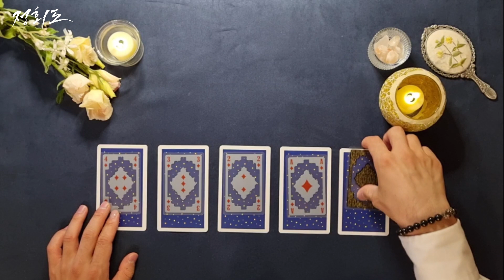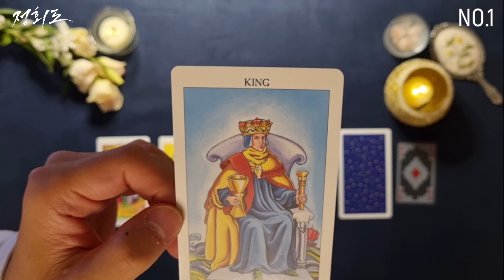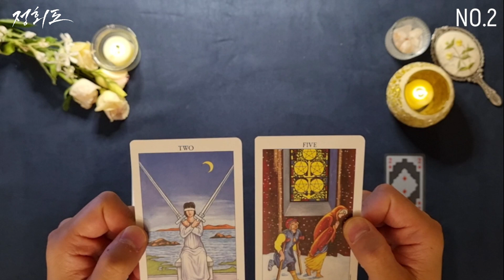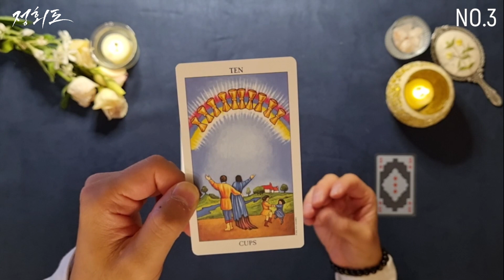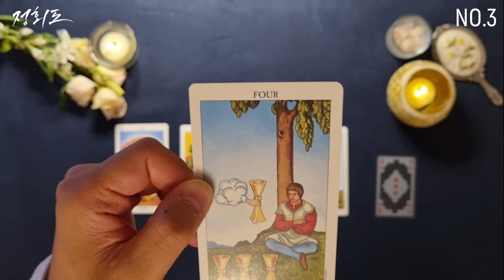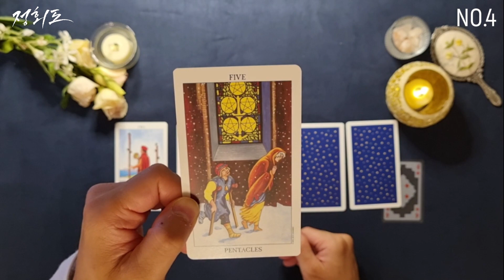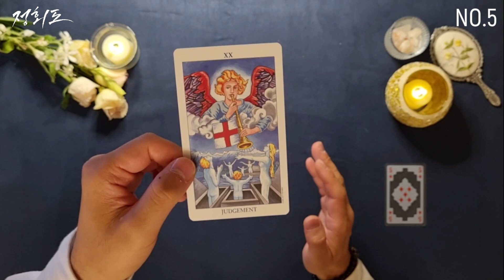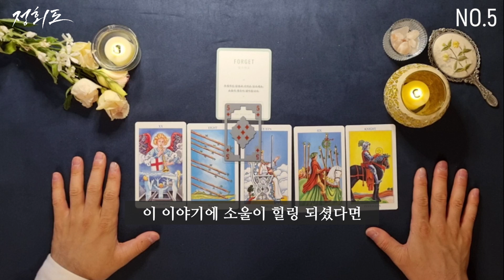[타로카드] 인생의 변화를 미리 알 수 있다?! 변동수와 시점☝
오늘도 잘될 운명으로 가는 하루 되세요. 🙏
intro 00:00
🌟타로카드 선택시작 01:04

🙏타로카드 최종선택 02:12

🌞Cards 1) 02:53
🌞Cards 2) 09:36
🌞Cards 3) 15:40
🌞Cards 4) 22:40
🌞Cards 5) 29:08